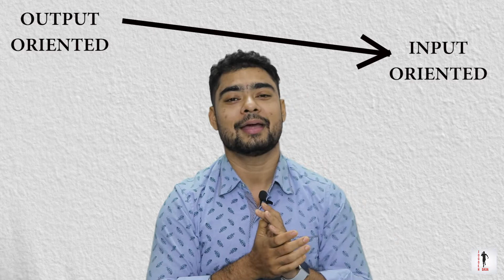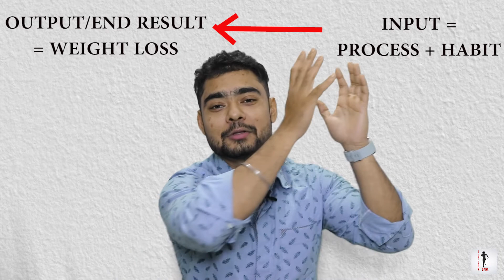Achieve your New Year Resolutions BENGALI || নতুন বছরের ফিটনেস গোল || Fitness Resolutions 2020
শুরু হলো নতুন বছর। তার সাথে অনেকেই এই বছরটা বেছে নিচ্ছে নিজেদের শরীরকে আরো সুস্থ করে নেবার চেষ্টা করবে বলে। যদি আপনিও মনে করেন যে এই বছর রোগ হবেন, weight লস করবেন, তাহলে এই ভিডিওটি আপনাদের সাহায্য করবেই।

CHANNEL DETAILS
BENGAL'S first FITNESS SPECIFIC YouTube channel. Other than Fitness, we will be discussing on Food, Entertainment, Lifestyle & we all will have real Fun in this process.
We will be having some mouth watering and unique recipes which are easy to make and are prepared with LOW Oil or NO Oil.
We will be talking about a journey of losing 25 kilograms and getting inspired to create JOGGER DADA.
We will be MOTIVATING you with new stories and new ideas all through.

All videos are authentic and created by TEAM JOGGER DADA.

We can be reached out on Instagram, FB and Twitter.